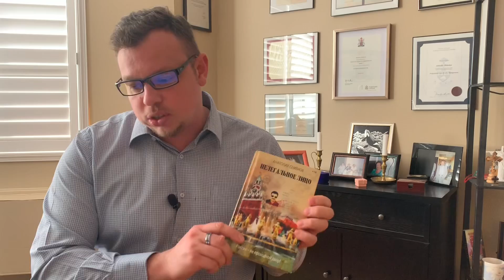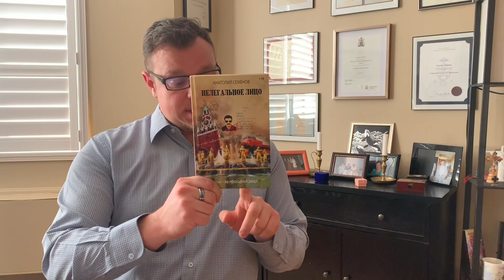Нелегальное лицо. Обзор книги. Иммиграция: Баку (Азербайджан), Калининград, Москва, Торонто (Канада)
Получите 500 баллов (1 балл = 1 рублю) при регистрации в интернет-магазине Ozon впервые с моим кодовым словом: ozon176b6
1. Скачайте приложение Ozon.
2. Авторизуйтесь в приложении.
3. Примените подарочное кодовое слово «ozon176b6», ваш счёт автоматически пополнится на 500 баллов.
Акция регулируется продавцом, полные условия и любые изменения на сайте ozon.ru

Описание книги с сайта Ozon:
"В своём сатирическом произведении «Нелегальное лицо. Россия - не проходной двор» Анатолий Семёнов рассказывает о последнем десятилетии существования СССР, отце-фронтовике, своей матери - воспитавшей десять детей, Матери-героине, старшем брате - строителе БАМа, о репатриации братьев и сестёр в Израиль и о том, как спустя десять лет работы в России он оказался на нелегальном положении.Тонкий юмор придаёт его рассказам о дяде - капитане дальнего плавания, муже сестры - цеховике и подпольном советском миллионере, подполковнике ФМС, не выпускающем из страны нарушителя визового режима, особый колорит и увлекает с первых страниц. Также книга раскрывает взгляд автора на любовь и предательство, потерю и обретение веры, на пропагандистскую кухню западной и российской телевизионной журналистики."

🌃 Скидка на Airbnb - get up to $45 CAD in travel credit. Only for new Airbnb guests
🎁 Кодовое слово «ozon176b6» для получения баллов в интернет-магазине Ozon при регистрации через их приложение